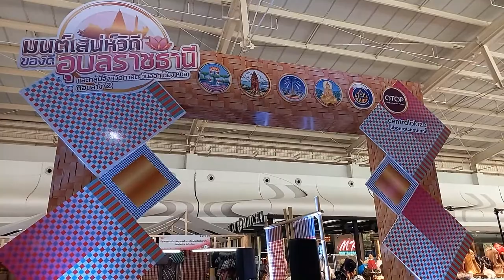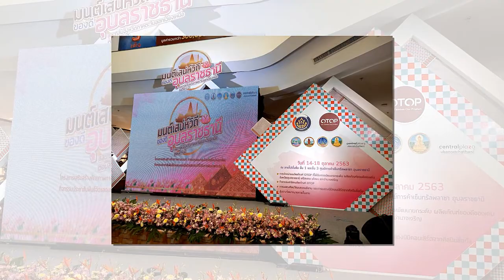ขอเชิญเที่ยวชมงาน มนต์เสน่ห์วิถีของดี เซ็นทรัลอุบล อุบลราชธานี (14-18.ตค63 นี้นะ)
นักพูดสร้างแรงบันดาลใจ ,
รายการอาหาร,
นักพูดให้กําลังใจ,
วิธีทําอาหารอีสาน,